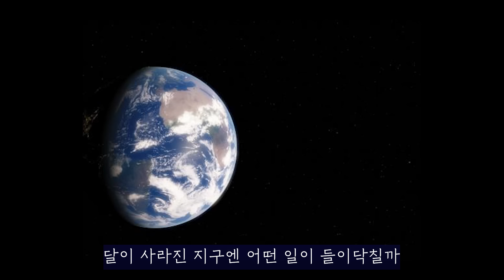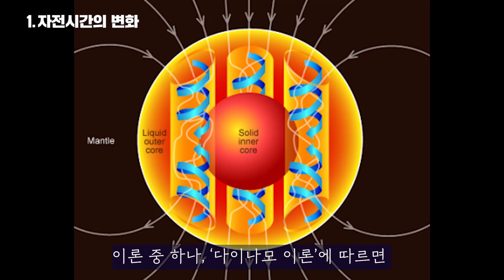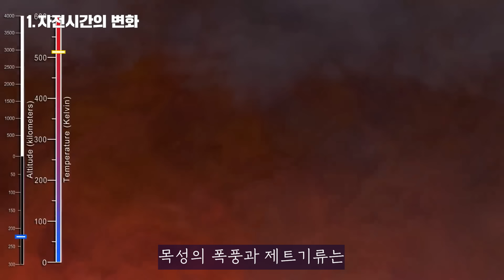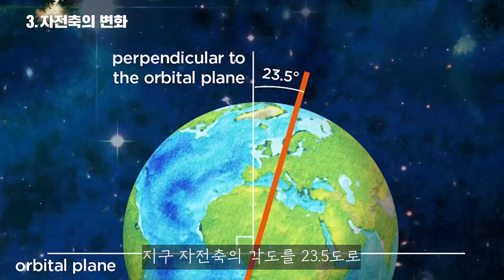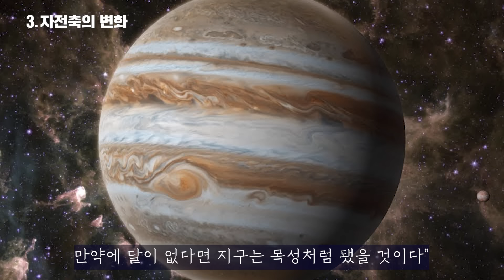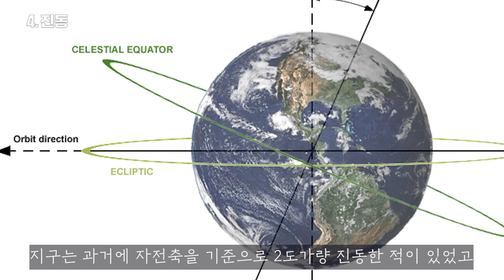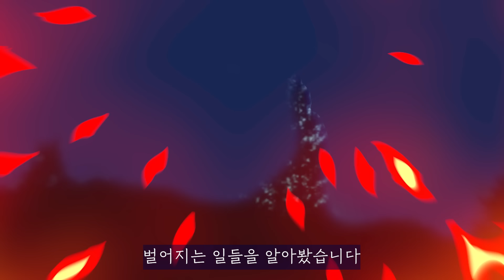달이 사라진 지구에 벌어지는 대참사 (인류 멸망 뷰엉이 멸망 ㅅㄱ)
매일 밤 아름답게 빛나는 달은 지구에 엄청난 영향을 주고 있습니다. 과학자들은 달이 사라진다면 지구상의 생명체가 모두 멸망 할 수도 있다고 예측하죠. 도대체 달이 무슨 역할을 하길래 달이 없어진 지구에 대재앙이 온다고 하는걸까?

달이 사라진 지구에는 어떤 일이 생길까? 자료 출처